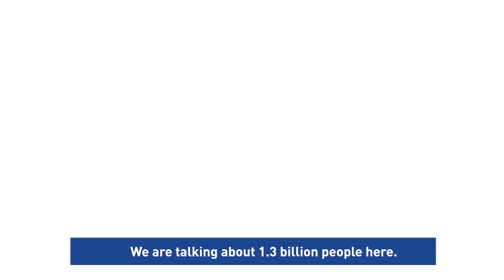Crisis Management: Lessons from India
With a population of 1.3 billion and relatively low resources, India has so far done an amazing job of tackling the epidemic. Join Prof. Amit Joshi and discover unique strategies employed which you can apply to your business.